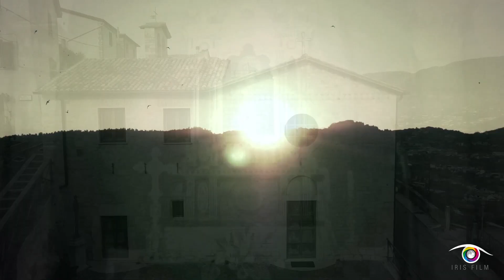La storia di DAVIDE ALVITI 🏀 Da ALATRI all'AX OLIMPIA MILANO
edito da Iris Film production

per rimanere sempre aggiornati e ricevere le feed dei miei video!